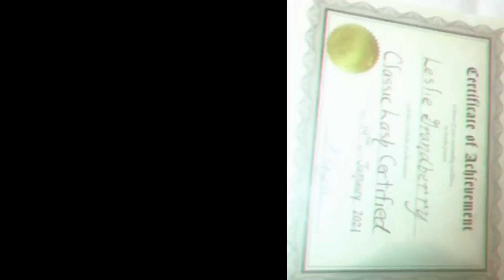ESTHETICIAN SCHOOL VLOG | 6TH MONTH (ESTHETICS ✅) 👩🏾‍🎓🎇✨🎊🎉🎈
Hello YouTubers,

This is my last Esthetician School vlog. The Esthetics program is 6 months and I graduated January 23, 2021. I put together what was left from my final month. I hope you guys enjoy. Leave any questions you may have in the comment section below. If you’re new here check out the other related videos below: